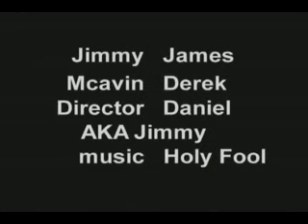addicted death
my first shoot at film school... only a master shot but it's not bad for my first crack at it